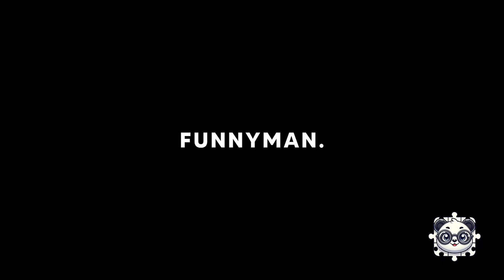Randy Quaid’s Claims of a Hollywood Conspiracy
Randy Quaid, known for his comedic roles in films like "National Lampoon's Vacation" and "Independence Day," has faced numerous legal troubles over the years. From suing the makers of *Brokeback Mountain* to being arrested for squatting in a home he no longer owned, Quaid's run-ins with the law escalated into bizarre claims of a Hollywood conspiracy against him and his wife, Evi. Despite their attempts to seek refuge in Canada, Randy's legal battles continued, marked by trespassing charges and online rants against the entertainment industry.